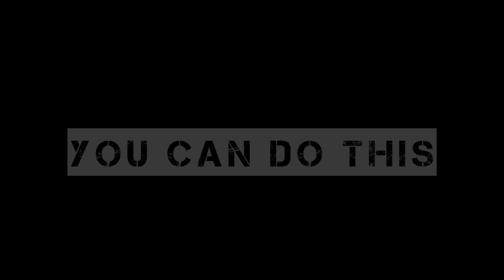Il mio percorso | Cristiana Casoni Team | Arnold Schwarzenegger 's voice | Motivational Speech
Il mio percorso non è solo per il fine di una gara ma è il raggiungimento di qualcosa che sta al di la di una mera vittoria. E' un cammino che seguo per rendere ogni giorno IL GIORNO DA VIVERE, ci saranno alti bassi come per tutti ma non dimenticare che come dice Arnold se lo vuoi puoi farlo e NON AVERE LA PAURA DI FALLIRE!
Agisci perché lo desideri, muovi la tua sete di cambiamento perchè tu puoi conquistare ciò che ora stai lasciando da parte solo per non sbagliare.
Questa è la mia vita! Sei il benvenuto/a se vuoi condividerla con me, ti aspetto nel mio team